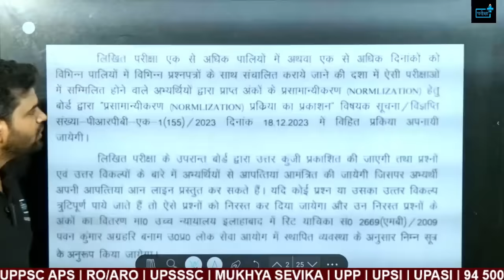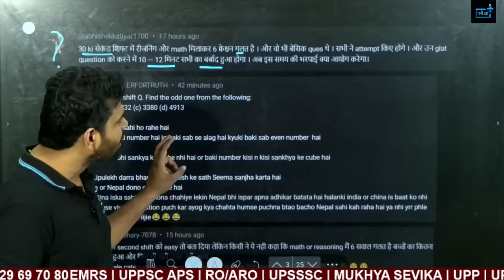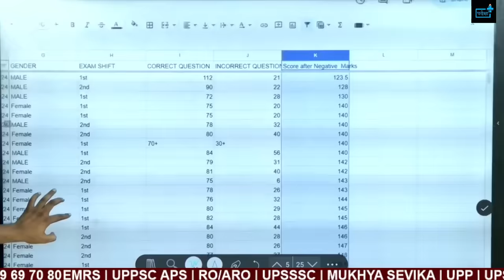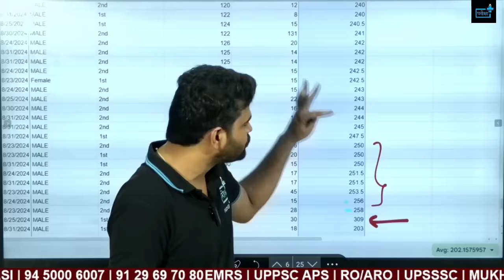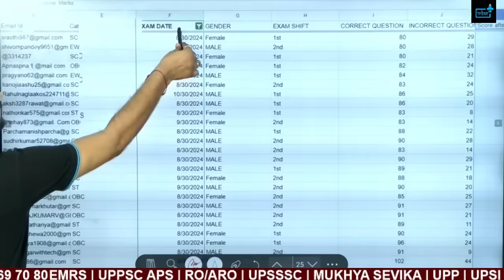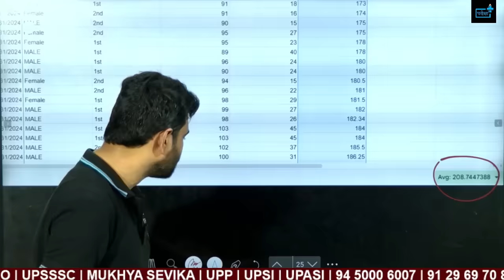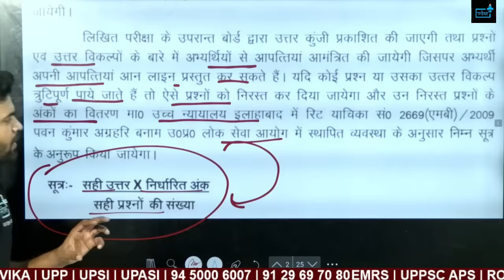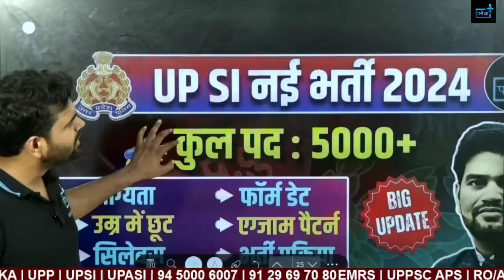UP Police EXPECTED CUTOFF , wrong question का कितना नंबर मिलेगा ? UPP SAFE SCORE, NORMALISATION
UP Police Constable Re-Exam CUTOFF, UPP SAFE SCORE, NORMALISATION में कितना NUMBER बढेगा ?
UP Police EXPECTED CUTOFF गलत मत बताइए,UPP SAFE SCORE,NORMALISATION,WRONG QUESTION NUMBER,up constable re exam safe score,up police exam me kitna hoga safe score,up police constable re exam girls cutoff,UPP CONSTABLE CUTOFF,UPP CONSTABLE NORMALISTION EFFECT,NORMALISATIN ME KITNE NUMBER BADHENGE,NORMALISATON ME NUMBER KAM HOTA HAI,UP POLICE CUTOFF MARKS BY

In this video, we're diving deep into a 28-day strategy designed to help you ace the re-exam with confidence. Whether you're aiming to boost your scores or cover any gaps in your preparation, this video has got you covered.

🔹 28-Day Study Plan: A detailed, day-by-day strategy to maximize your preparation time.
🔹 Revision Techniques: Effective methods to revise and retain important concepts.
🔹 Time Management Tips: Strategies to manage your study time effectively and avoid burnout.

✅ Identify and strengthen weak areas.
✅ Build exam confidence through regular mock tests.
✅ Efficiently manage your time leading up to the exam.